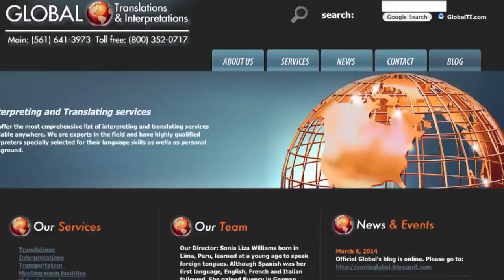Foreign Language Translators | Boynton Beach, FL | Global Translations & Interpretations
Going global with your activities? When you need foreign language translation for business, educational, legal, or political reasons, Global Translations & Interpretations in Boynton Beach, Florida, is ready with a worldwide team of translators experienced with translation and interpretation of court documents, financial reports, technical manuals, certificates, and also audio recordings. Whether you need to read a Russian medical report or a letter from a customer in Italy, Global Translations & Interpretations is ready to make the world just a bit easier to understand.